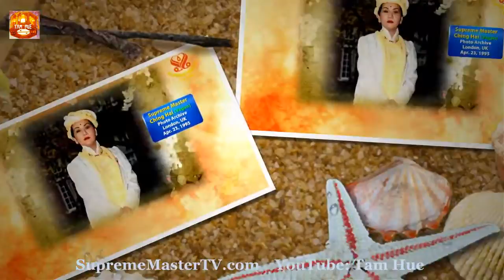ĐIỂM TÔ CHO ĐỒI SỐNG, ( BẢN TIN 119 ) - THANH HẢI VÔ THƯỢNG SƯ